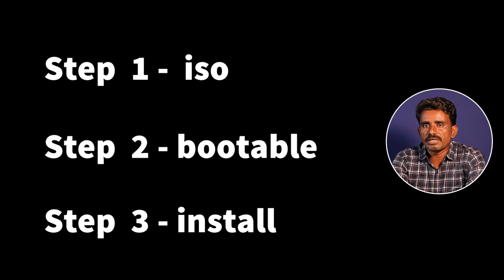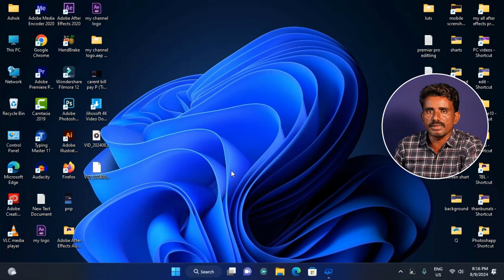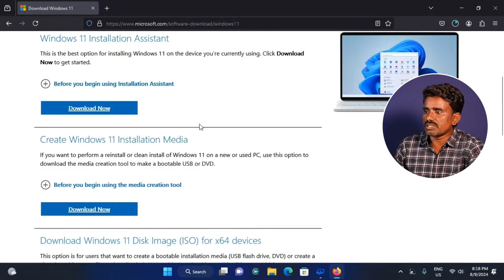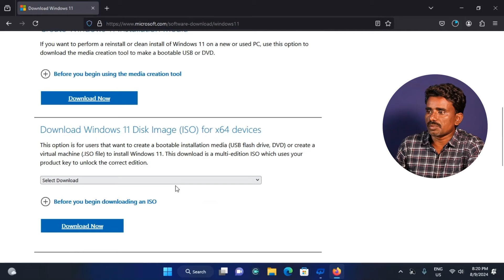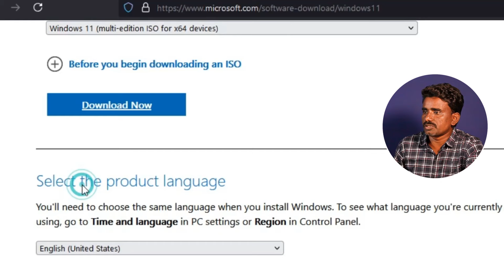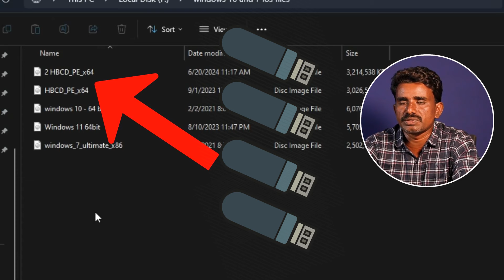how to download windows 11 iso file,, Telugu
2. Scroll to "Download Windows 11 Disk Image (ISO): Under this section, select Windows 11 from the drop-down menu.

3. Choose the Edition Select the appropriate edition you want and click Confirm

4. Select the Language: Choose your language from the drop-down list and click Confirm.

5. Download the ISO Click the link that appears to start the download process.

Make sure your device meets the minimum system requirements for Windows 11 before attempting to install it,